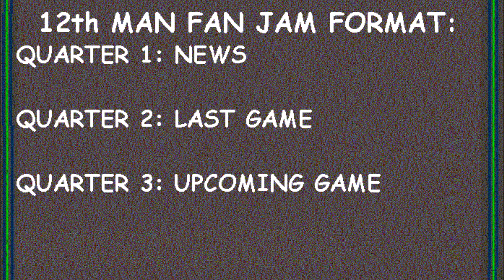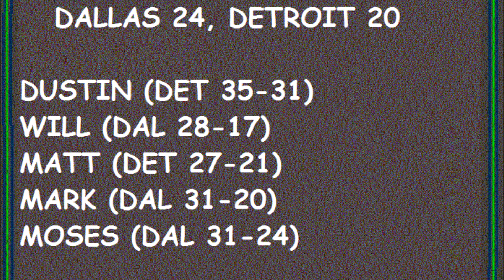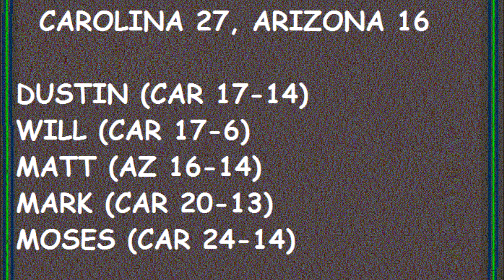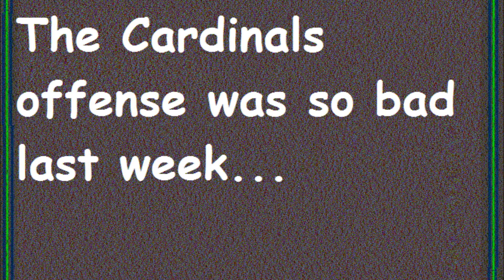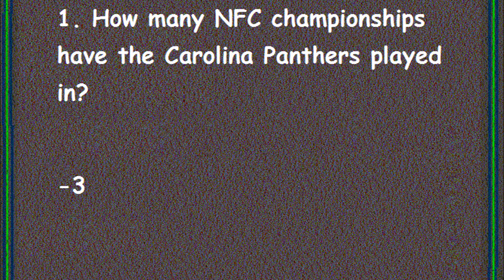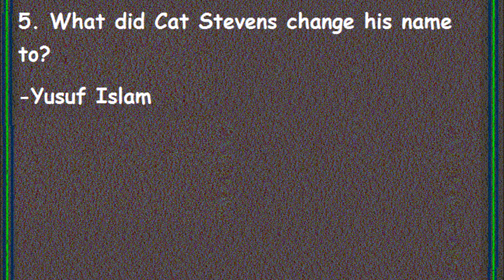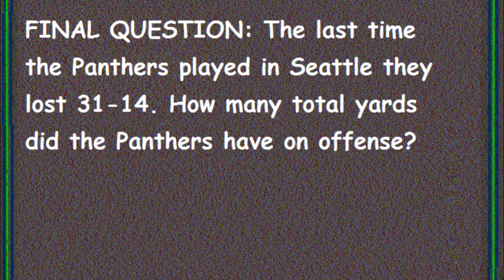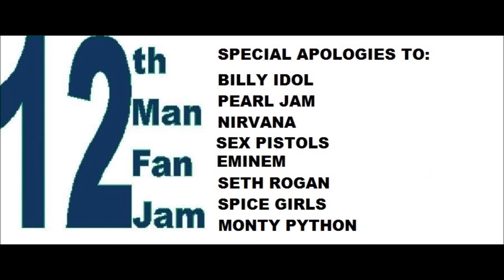12th Man Fan Jam Panther Playoff edition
Seahawk fans, are you ready for some playoff football SEAHAWK STYLE?

So are we. Why not listen in to the special PANTHER PLAYOFF episode of the 12th Man Fan Jam as part of your pregame ritual?
In this episode, the posse discusses their game time superstitions, we find out why the Steelers need Styx in their lives, and we learn how to Skip… Bayless.

All of this plus game predictions, the return of Headlines and Punchlines, and the special return of 12th Man Fan Jam Halftime Trivia, a game of trivia where you the listener and viewer can play along with as well.